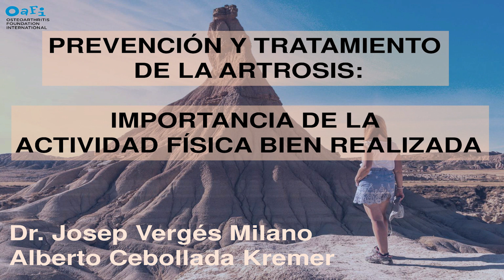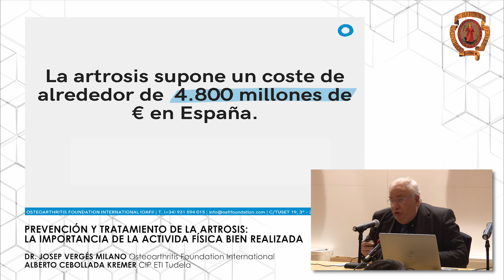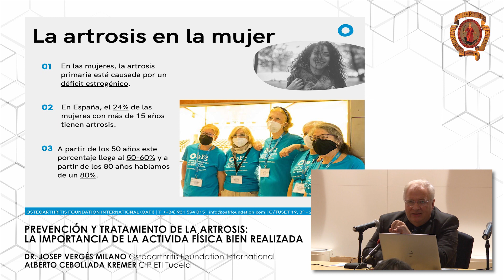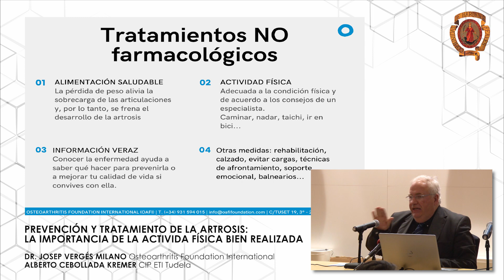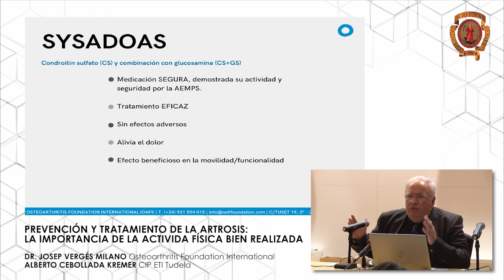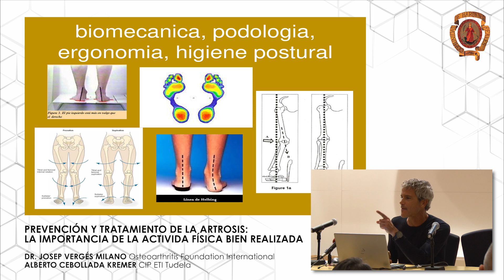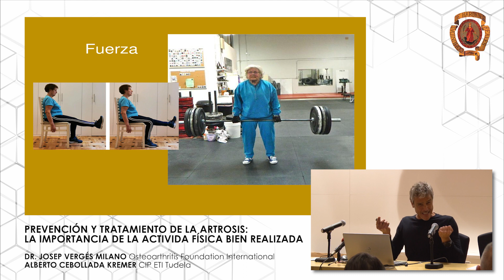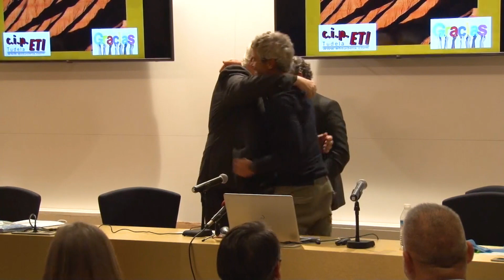Charla de Josep Vergės y Alberto Cebollada en las Jornadas de la Ciencia de Bardenas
"Prevención y tratamiento de la artrosis: importancia de la actividad física bien realizada"

Josep Vergės Milano [Osteoarthritis Foundation International]
Alberto Cebollada Kremer [Cip "Eti" de Tudela]

Viernes 11 de noviembre de 2022, a las 19h, en la sede de Bardenas Reales en Tudela

Estamos comprometidos 💪 con laribera de navarra desde tudela 📻 te contamos todo lo que pasa. Escúchanos online ⤵️

¿Quieres saber quiénes somos?  ⤵️